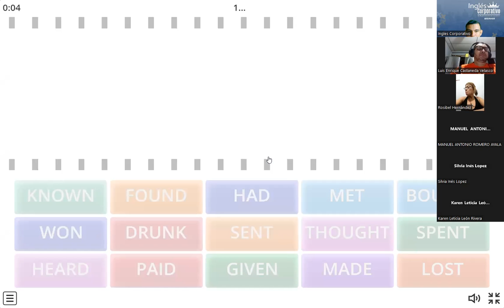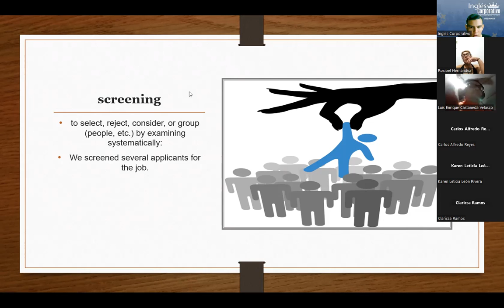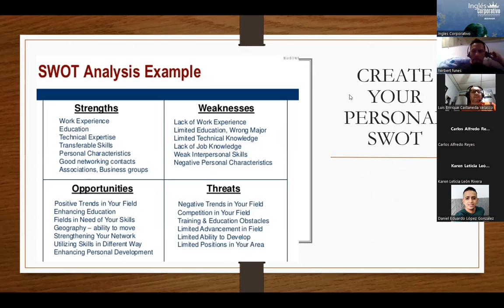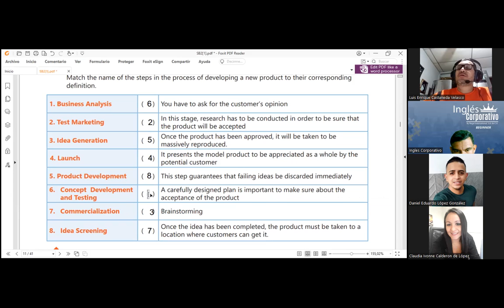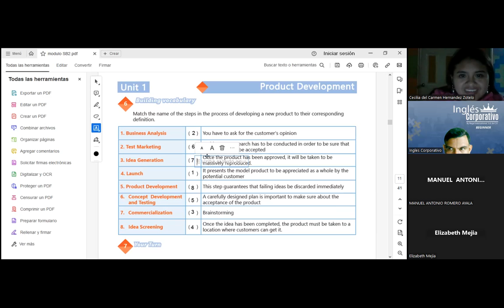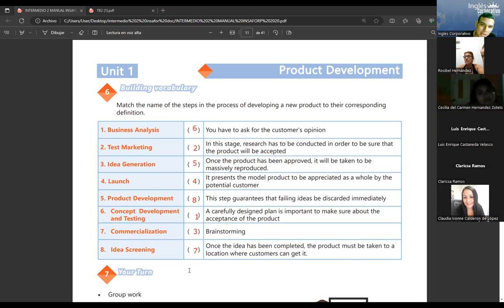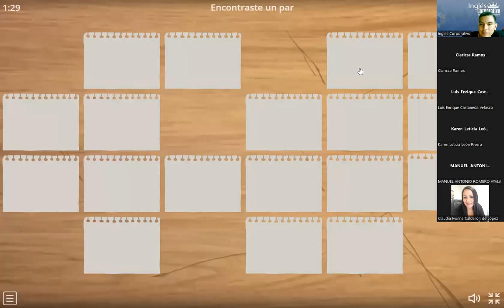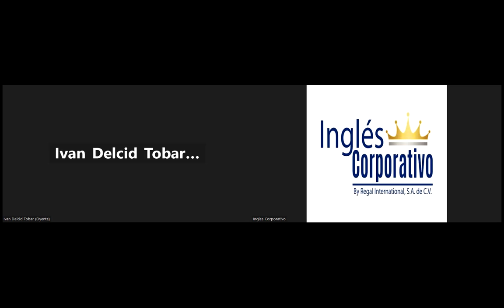SESION01-21-08-2023-AC29750-0013-2023-RAMOS-Vocabulary Product Development.